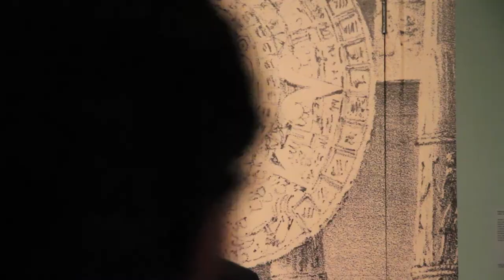Khristaan Villela on the Obsidian Mirror-Travels exhibit at the Getty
Curator Khristaan Villela discusses the Obsidian-Mirror-Travels exhibit at the Getty Research Institute, on view November 16, 2010 to March 27, 2011.